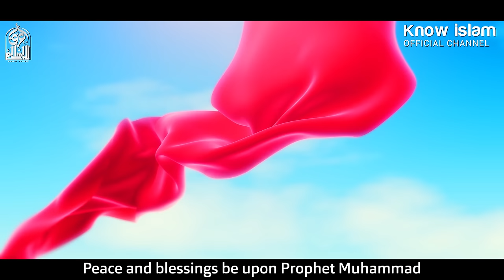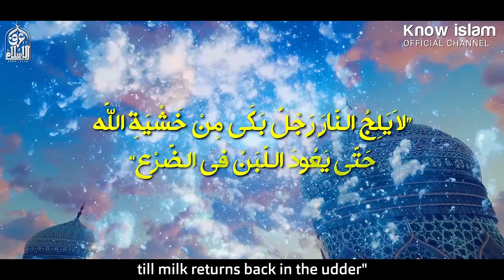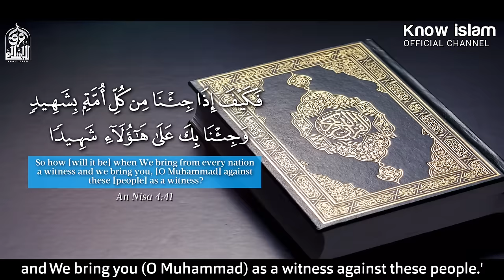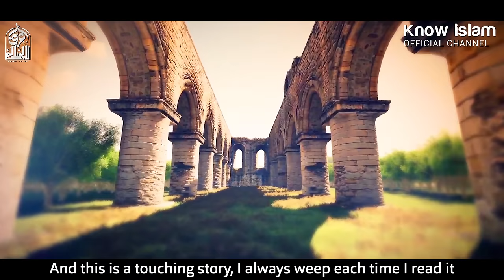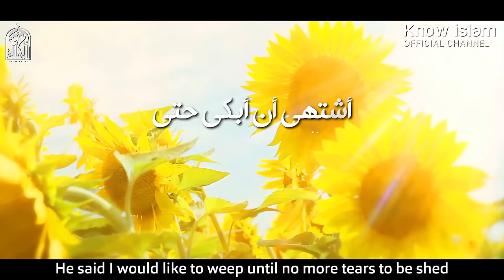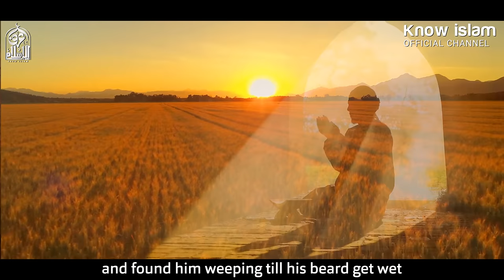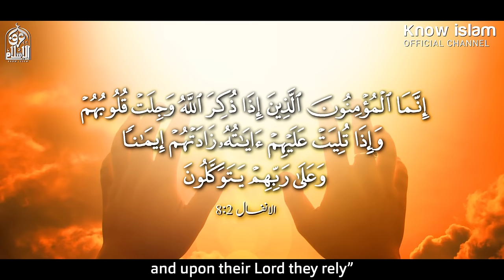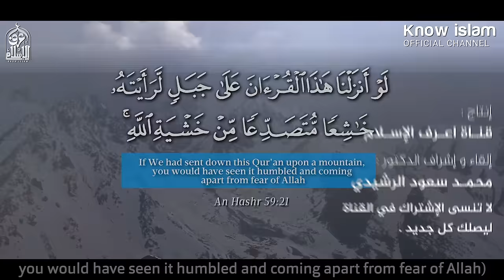أروع ما قيل عن عَظَمَةِ البكاء من خشية الله _ د. محمد سعود الرشيدي Weeping out of Fear of Allah